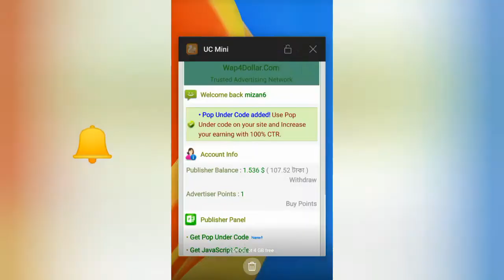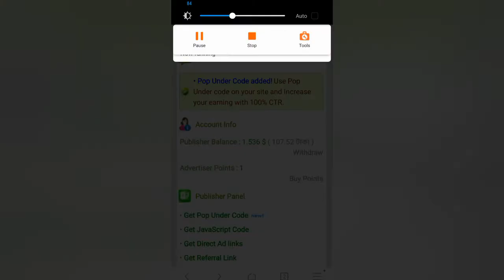Wap4dollar.Com Review | Adsense Alternative | Bangladeshi Ad Network site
Wap4dollar Click rate 2019
Wap4dollar Payment Proof 2019, 2020

Wap4dollar Bangla Review 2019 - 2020
Wap4dollar Trusted Adnetwork Bangladesh
Wap4dollar Review 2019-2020 in Bangla | Wap4Dollar পেমেন্ট ২০১৯-২০২০